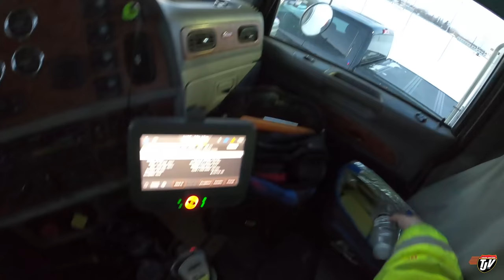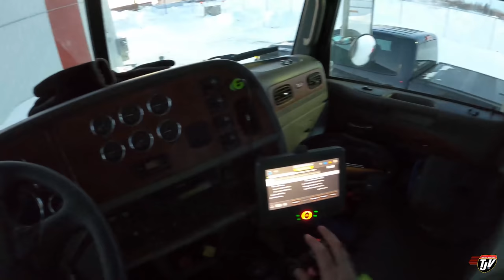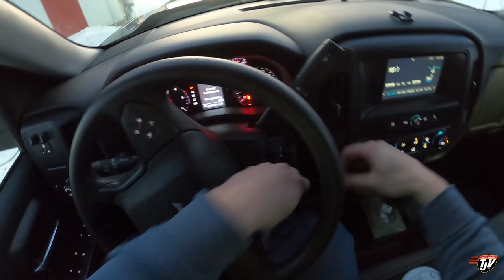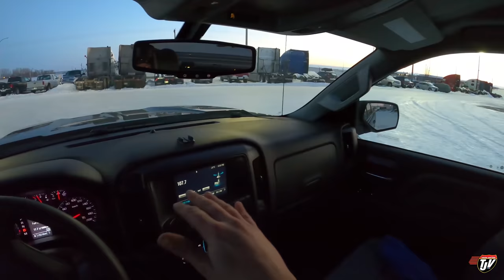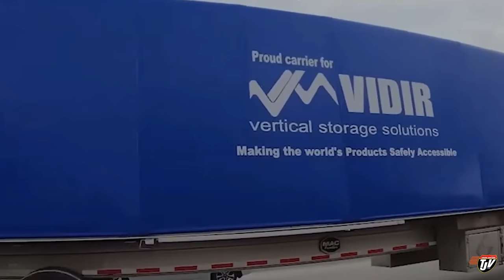WINTER ROADS | My Trucking Life | Vlog #2469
TJ Snap Chat username:
JoshTJV